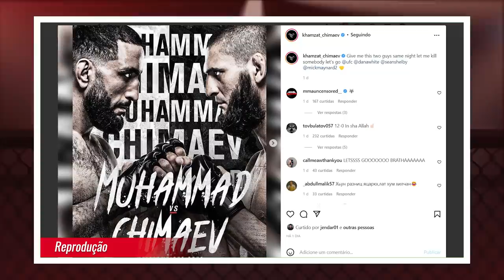O PRÓXIMO ADVERSÁRIO DE KHAMZAT CHIMAEV